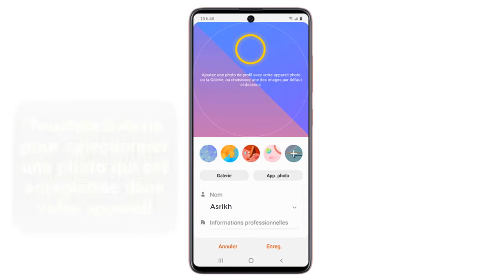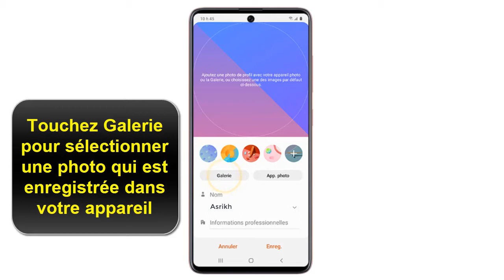Comment mettre une photo sur un contact WhatsApp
Dans ce Tuto on va découvrir comment ajouter une photo sur un contact WhatsApp et mettre une photo sur un contact WhatsApp

Ajouter ou changer photo contact WhatsApp comment ça marche ?

Commencez par ouvrir votre application Contacts et ouvrez la fiche à laquelle vous souhaitez ajouter une photo. Pour modifier la fiche, il faut cliquer sur Modifier le contact.

Dans ce Tuto on va vous montrer une astuce pour apprendre comment mettre une photo sur WhatsApp de l'un de vos amis

Photo de profil de WhatsApp disparu
 La raison pour laquelle la photo de votre profil WhatsApp peut paraître floue peut être due à la qualité de la photo. Cela signifie souvent que le dossier lui-même n'est pas de grande qualité. Dans la plupart des cas, la photo est trop petite et peut apparaître pixélisée. voila donc pourquoi WhatsApp photo contact disparue

Voici comment ajouter une photo sur contact WhatsApp étape par étape

1.Faites glisser l’écran d’accueil vers le haut.
2.Touchez Contacts.
3.Touchez lun contact
4.Touchez modifier
5.Pour ajouter une photo au contact, touchez l’icône de l’appareil photo.
6.Touchez Galerie pour sélectionner une photo qui est enregistrée dans votre appareil.
7.Touchez la photo que vous voulez utiliser.
8.Faites glisser les poignées pour couvrir la zone que vous voulez utiliser, puis touchez Terminé.
9.Entrez les autres renseignements que vous voulez ajouter, puis touchez Enreg. pour enregistrer le contact.

Voila donc comment mettre une photo sur contact WhatsApp

Si vous avez des questions sur le sujet  "photo contact WhatsApp" n'hésitez pas à les poster sur les Commentaires

Ce Tuto est terminé, j'espère que c'était très utile pour vous et que vous avez appris comment mettre sur WhatsApp photo contact disparu

Tuto : comment mettre une photo sur un contact WhatsApp
catégorie : WhatsApp contact photo sync
Voir aussi:

Mise A JOUR WhatsApp GB, Comment mettre à jour GBWhatsApp (dernier version WhatsApp GB)
Comment faire une conversation vidéo à plusieurs sur Whatsapp on TV